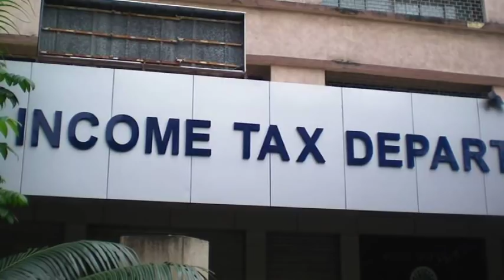XPRESS NEWS|04-01-2019 | இன்றைய விரைவு செய்திகள்